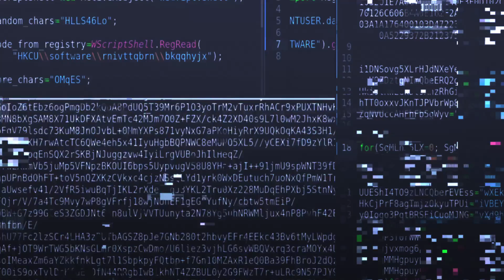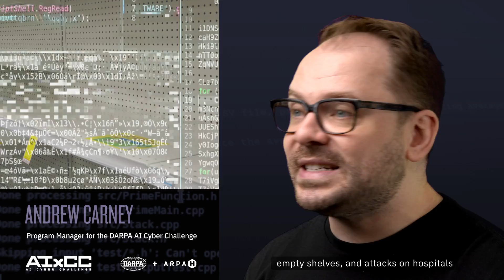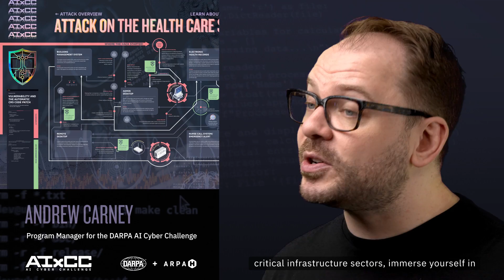DEF CON 33 Preview - AIXCC - Andrew Carney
A quick preview of the DARPA AI CyberChallenge at DEF CON 33 from Andrew Carney.